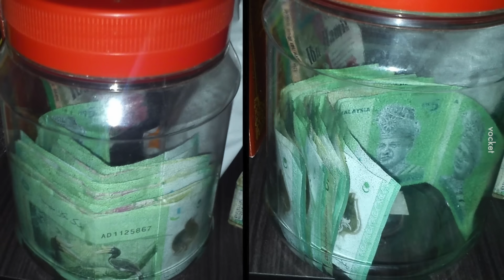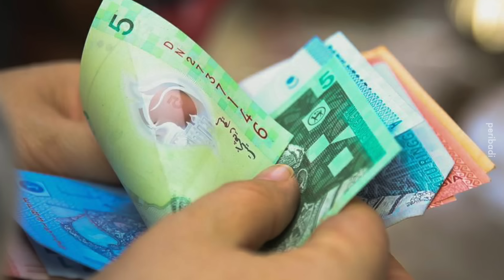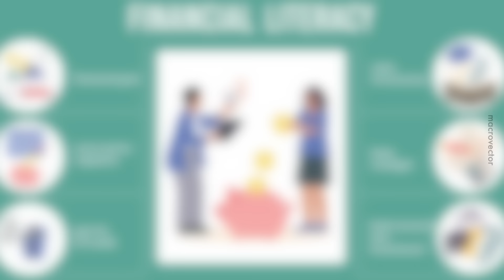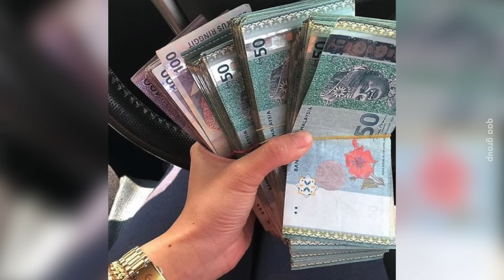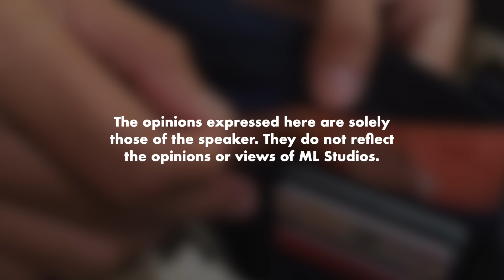Manusia Akan Jadi Orang Lain Bila Tak Ada Duit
Ramai yang memang baik bila semua cukup. Tapi bila dah desperate, terus jadi orang lain.